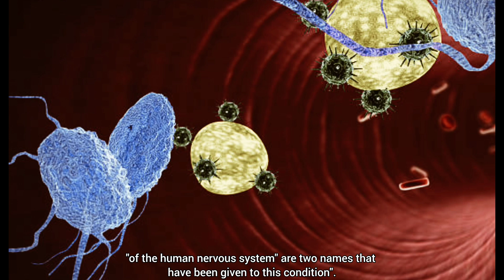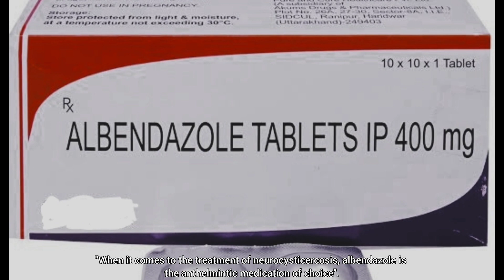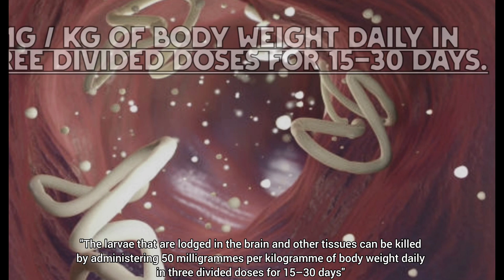What is Neurocysticercosis? The Parasitic Brain Disease and Treatment Options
In this video, we delve into the details of neurocysticercosis, a form of cysticercosis caused by the tapeworm Taenia solium found in pigs. Learn about its impact on the human nervous system, including the development of neurologic syndromes and epileptic seizures. We explore the symptoms, treatment options, and the debate around the use of praziquantel. Stay informed about this "hidden epidemic" affecting people worldwide.